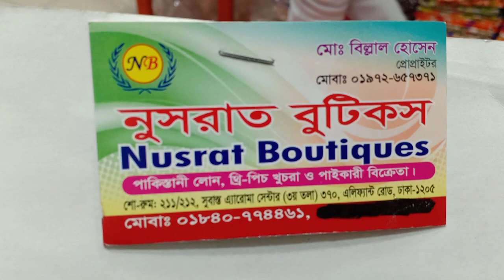ডিস্কাউন্ট অফার ১৩৫০ টাকায় পাকিস্তানি লাকজারি টু পিছ কিনুন।